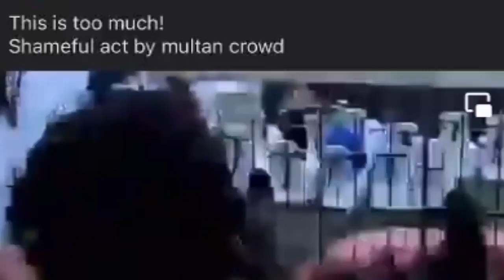Pakistan Vs England 2nd Test Day 03 | Multan Crowd Incident | Stumps Epi 06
In this Episode of Stumps we'll discuss about Pakistan Vs England 2nd Test Day 03 & Multan Crowd Incident